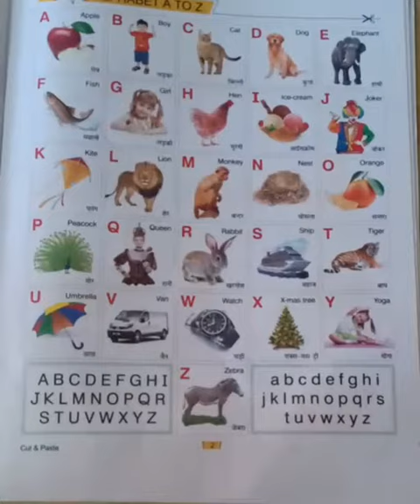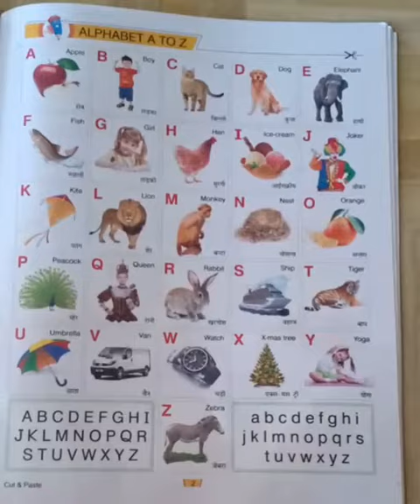Class LKG। Cut and Paste। Chapter1 Alphabet A TO Z